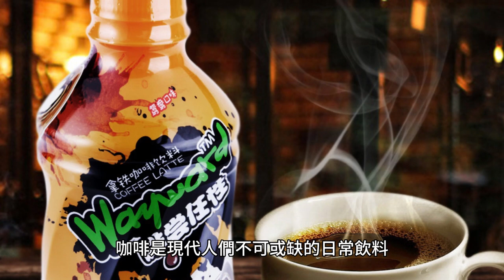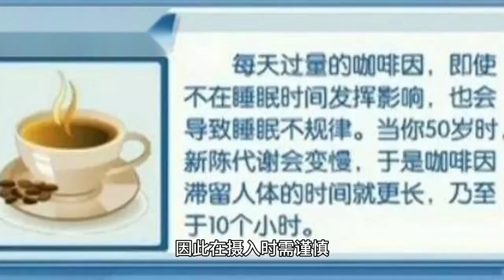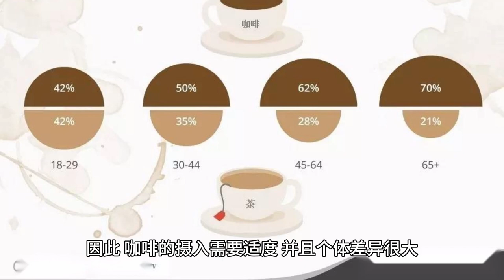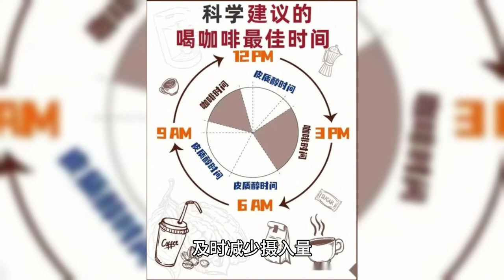一杯香醇的咖啡，能提神，令你精力充沛，是生活其中一種品味，更有抗氧化效果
咖啡是一种由咖啡豆制成的饮料，通常具有浓郁的香味和独特的味道。它可以以多种方式制备，包括滴滤、浸泡和煮沸等方法。咖啡因是咖啡中的主要成分，它具有提神醒脑的作用，让人感觉精力充沛。咖啡在世界各地都备受欢迎，不仅是一种日常饮品，还是社交活动和文化传统的一部分。无论是浓烈的浓缩咖啡、香浓的拿铁还是清淡的美式咖啡，咖啡都有无数的品种和口味，适合各种口味和喜好。无论是早上的第一杯咖啡还是下午的咖啡休息，咖啡都可以为人们带来享受和愉悦的时刻。

好处对健康的影响：
咖啡可以提供一些健康益处，但请记住适度消费。

提神醒脑： 咖啡因是一种兴奋剂，能够帮助提高警觉性和注意力，让您感觉更加清醒和精力充沛。

抗氧化作用： 咖啡中含有丰富的抗氧化物质，如多酚，可能有助于保护细胞免受自由基损伤。

减少患某些疾病的风险： 研究表明，适量的咖啡消费可能与降低患某些疾病风险有关，如帕金森病、2型糖尿病和某些癌症。

不利对健康的影响：
然而，过度饮用咖啡或对咖啡敏感可能会导致一些健康问题。

失眠和焦虑： 高咖啡因摄入可能导致失眠和焦虑感，特别是在晚上饮用咖啡。

胃肠问题： 咖啡可能刺激胃酸分泌，引发胃肠不适，如胃灼热和胃溃疡。

成瘾性： 咖啡因具有成瘾性，长期过度饮用可能导致依赖和戒断症状。

影响睡眠质量： 傍晚或晚上饮用咖啡可能干扰您的睡眠质量，影响规律的睡眠。

总之，适量饮用咖啡通常是安全的，并且可能带来一些健康益处。但是，个体差异存在，因此最好根据自己的体验和需要来决定咖啡消费量。如果您有特定的健康问题或担忧，建议咨询医生的建议。